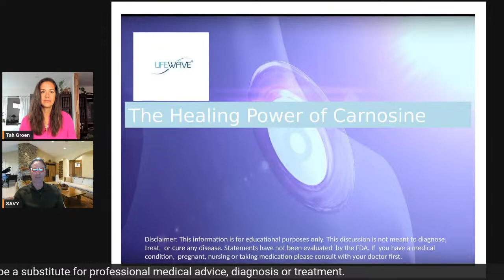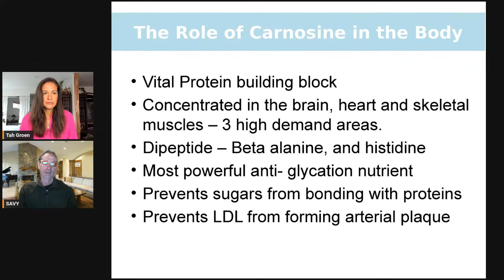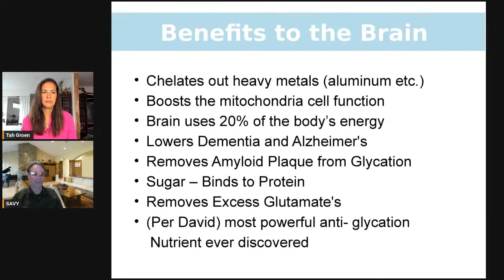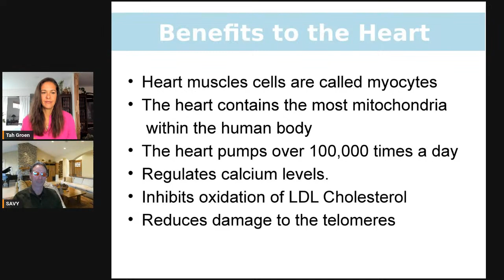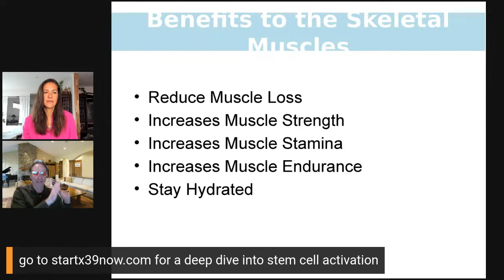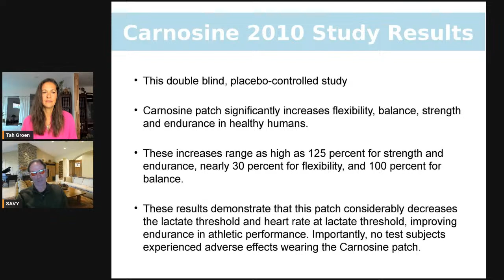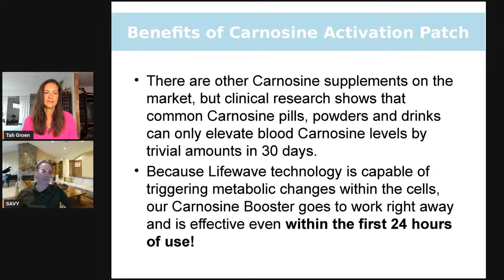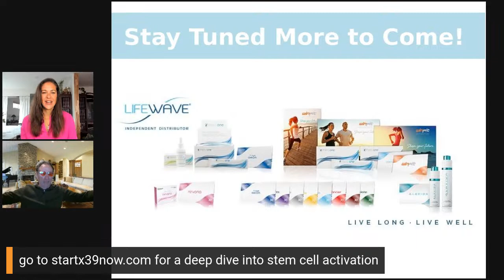Episode #12- The Healing Power Of Carnosine In The Body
Please tune in to learn how important the di-peptide Carnosine is for us!! Carnosine plays an essential role in our body's function of the brain, heart, and skeletal muscles.

Savy and I have a passion for sharing Livewave technology. Using a dermal patch on the skin triggers metabolic changes within a single cell that goes to work immediately and is evident within 24 hours of use.

Watch our previous episodes to discover why we believe that the inner terrain of our body is the most crucial topic around detox and the number one priority for us to be healthy.

Savy is a detoxification specialist and a graduate of the International School of Detoxification and uses diet, herbs, minerals, enzymes, etc. He is also a lymphatic Iridologist and was a functional corrective exercise trainer under the NASM and ISSA systems, specializing in women and senior fitness. Savy also works with essential oils and is a graduate of the Idaho School Of Massage Therapy.

We would love to support anyone interested in partnering with us on sharing Lifewave "photobiomodulation" patches.

If you are wondering how to get your hands on Lifewave patches, please contact Tah or Savy directly via email.

Tah is the founder of Healing Touch Vinyasa Yoga Teacher Training and has practiced yoga for over 20 years.

This broadcast is provided for educational and informational purposes only and does not constitute providing medical advice or professional services. The information provided should not be used to diagnose or treat a health problem or disease, and those seeking personal medical advice should consult a licensed physician. Always seek the advice of your doctor or another qualified health provider regarding a medical condition. Never disregard professional medical advice or delay seeking it because of something you have heard in this broadcast.

Join our in-person Healing For Healing  community gatherings in La Jolla California

To find out about our Thai Massage Teacher Training Programs go to tahgroen.com